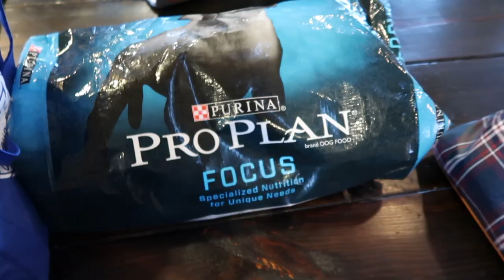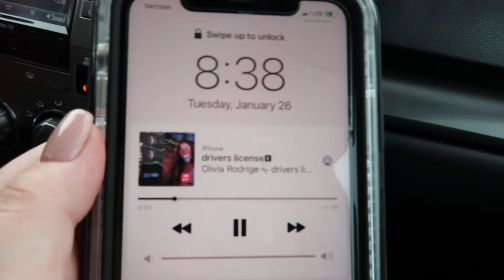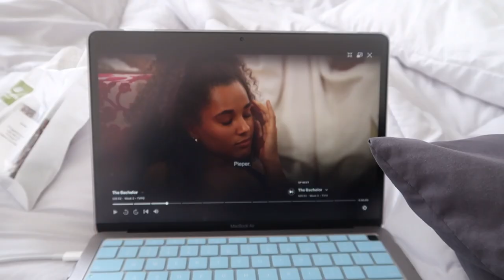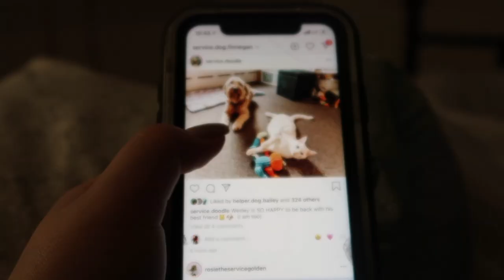SERVICE DOG IN TRAINING GOES TO THE HOSPITAL || vlog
« SERVICE DOG IN TRAINING GOES TO THE HOSPITAL »

⇩WHAT IS A SERVICE DOG?⇩

⇩FAQ:⇩
how old is finnegan? he was born on 04/11/2020
what breed is he? standard poodle
what type of service dog is he? a psychiatric/medical alert service dog in training
where do you live? colorado

⇩FINN’S OOTD:⇩
i mention everything at 9:22

✰ you’re awesome.
✰ you rock. seriously.